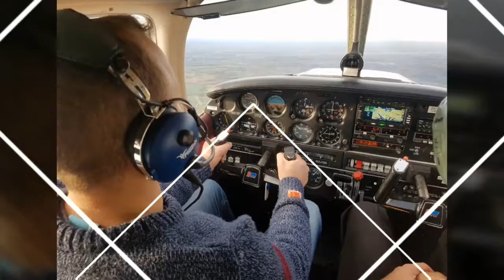Aerial view of gosport , Hampshire, uk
Views from above home town gosport and HMS QUEEN ELIZABETH AIR CRAFT CARRIER